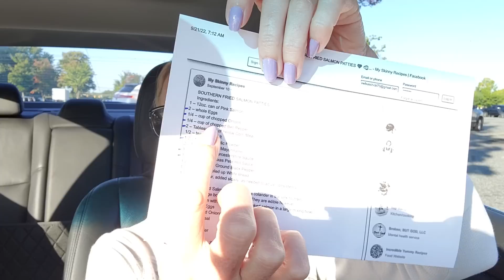9-21-2022 - The Siding Saga Continues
Let's keep our fingers crossed and hope there's no problem!